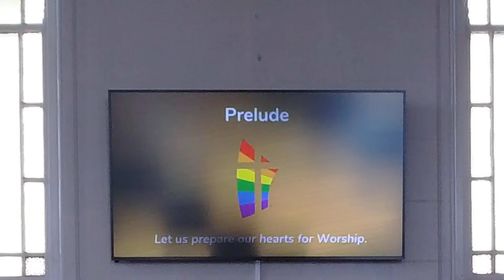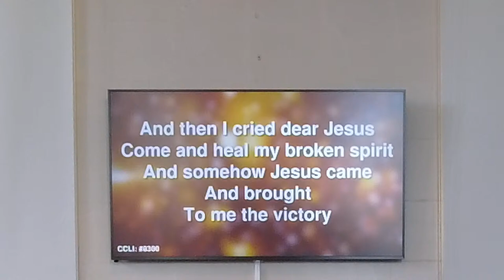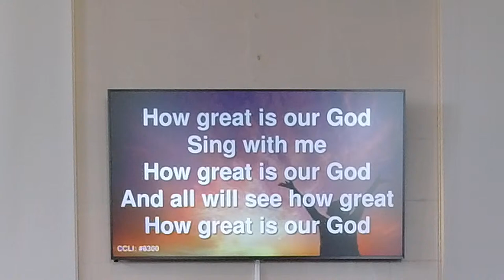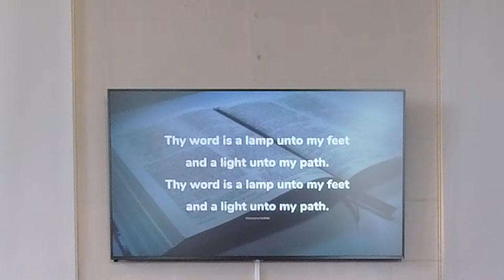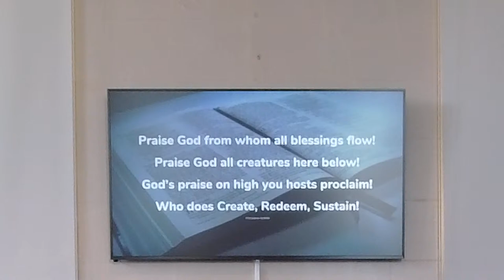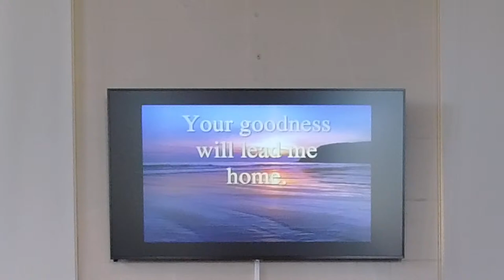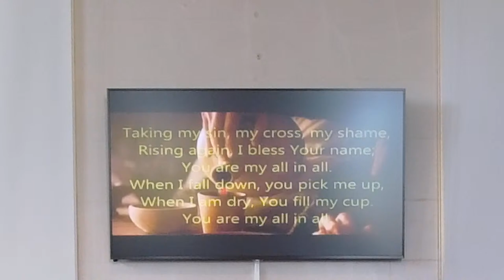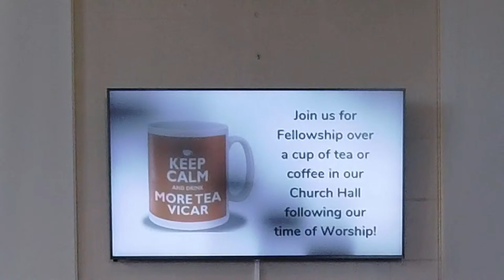Fourth Sunday of Easter - 21 April 2024 - Sunday Worship from Inclusive Community Church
Sunday Worship Service broadcast live from Inclusive Community Church in Bournemouth in the United Kingdom.

CCLI Church Copyright Licence 8300 & Streaming Plus Licence 1454313

Inclusive Community Church was founded in the LGBT+ community in 1979 in Bournemouth, UK.  You will find a warm welcome whoever you are — straight or gay or bisexual, trans or cis or non-binary, conservative or liberal, old or young, rich or poor, married or single, abled or differently abled, any race or nationality.  At Inclusive Community Church diversity is celebrated as a special gift from God.  Church should be a place where you can be real—no pretending, no hiding who you are.

Our weekly worship service is every Sunday at 11 am in our church building on Hannington Road in the Pokesdown area of Bournemouth.  We broadcast our Sunday worship services on our website each week for those who cannot attend in person.

We also have Small Groups, Bible Studies, Coffee Mornings, Praise & Prayer Services, and other options.

Our church building is registered for Marriages of both same-sex and opposite-sex couples, and our Pastor is an Authorised Person with the Registrar's Office.

Inclusive Community Church
Hannington Road
Bournemouth
BH7 6JT